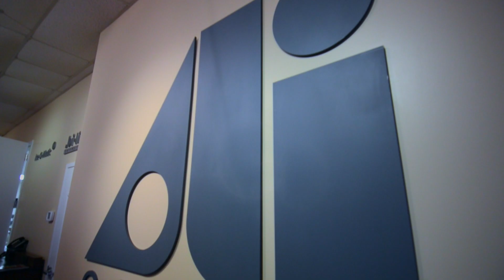Holt Environments - Ali Group - Employee Training Facility - Client Testimonial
Headquartered in Italy, and with multiple leading brands, the Ali Group is one of the largest global leaders in the foodservice equipment industry.

Holt Environments installed three-dimensional logos, custom cabinets, wall graphics, furniture, and tension fabric clouds within the newly renovated Ali Group Training Lobby. Architectural finishes and lighting fixtures were specified, we well. Ali Group uses the lobby and the adjacent training rooms to hold product training sessions with field service technicians and internal sales meetings.